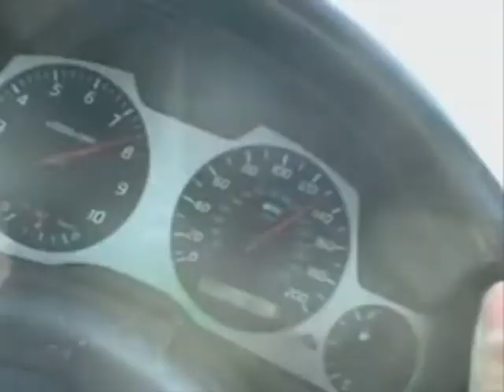Speed Legend V Manga & Web Novel Promotional Video (jp)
If my story was made into an anime, this is how (my latest Series, SLV) the intro video would look like. I edited this with Magix 15 Pro.

Song featured is my edited version of:
Surv1v3
Jonathan Underdown